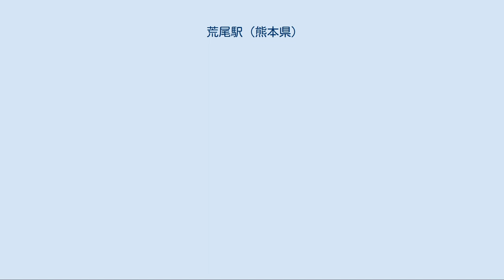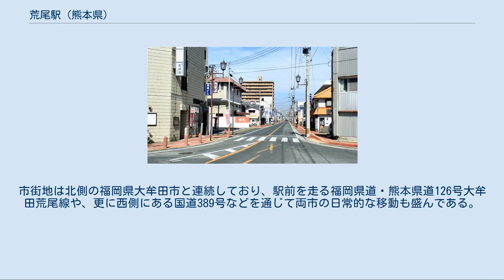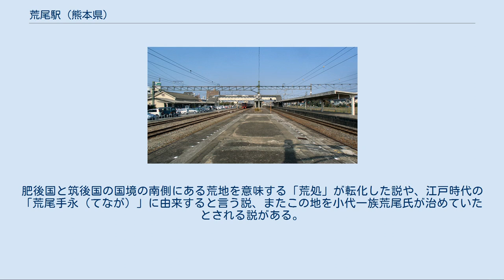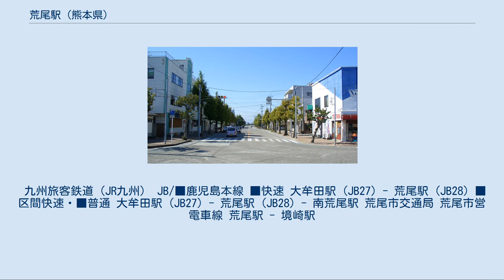荒尾駅 (熊本県)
構内 荒尾駅 （あらおえき）は、熊本県荒尾市万田にある、九州旅客鉄道（JR九州）鹿児島本線の駅である。
熊本県最北端の駅。
 朝夕の時間帯に運行される博多・小倉方面からの快速列車の乗り入れは（大牟田駅発着分を除き）当駅までとなっており、熊本・八代方面から来る列車の一部は、当駅で博多・小倉方面の快速・普通列車に同じホーム（1・2番のりば）で乗り換えできる。
 かつては一部特急列車が停車していたが、2018年3月17日のダイヤ改正以降は当駅を経由する特急列車の設定がない。
 本項では、1964年（昭和39年）に廃止した荒尾市営電気鉄道（荒尾市電）の荒尾駅についても記述する。
 島式ホーム2面4線と多数の留置線を有する地上駅。
 みどりの窓口が設置されている直営駅である。
自動改札機が設置されている。
みどりの窓口で発券される乗車券は東海旅客鉄道（JR東海）東海道本線（美濃赤坂線）の荒尾駅と区別するため、きっぷには「（鹿）荒尾」と印字される。
また、自動券売機で発券される普通入場券も「（鹿）荒尾駅」と記載されている。
 JR荒尾駅北東側、大牟田寄りの踏切のある道に面して荒尾市電の荒尾駅（開設時は市電荒尾駅）が存在していた。
 市電荒尾駅は小さな木造の小屋のような駅舎があるだけで、木製の島式ホーム2面1線を有する地上駅だった。
 国鉄荒尾駅の裏に存在したが、国鉄駅との連絡設備はなく、大牟田寄りの踏切を渡った後南下しなければならなかった。
 市役所や荒尾郵便局などが徒歩圏内にあり荒尾市の中心市街地となっているが、人口減に加え、1990年代ころからグリーンランド周辺に多くの商業施設やニュータウンが建設されたこともあり、かつてのような賑わいはなくなっている。
市街地は北側の福岡県大牟田市と連続しており、駅前を走る福岡県道・熊本県道126号大牟田荒尾線や、更に西側にある国道389号などを通じて両市の日常的な移動も盛んである。
 駅舎は線路の西側にあり、線路の東側との行き来には約500m離れた踏切を横断しなければならない。
この不便を解消するために、線路の東側に東口を設け、駅の東と西の人の往来を改善する計画もあるが、財政難のため凍結されている。
 開業時の地名は玉名郡荒尾村（のちの荒尾町）だったが、三井三池炭鉱の主力坑だった万田坑から採掘された石炭の取り扱い駅として開業したため、「万田駅」と命名された。
その後の1942年（昭和17年）に荒尾町と周辺の村とが市制施行して「荒尾市」になったため、駅名も現在の「荒尾駅」に改称された。
 「荒尾」は室町時代の古文書では「荒処」や「阿らお」と記されており、古くからあることは確認できているが「荒尾」となった由来ははっきりしていない。
肥後国と筑後国の国境の南側にある荒地を意味する「荒処」が転化した説や、江戸時代の「荒尾手永（てなが）」に由来すると言う説、またこの地を小代一族荒尾氏が治めていたとされる説がある。
 九州旅客鉄道（JR九州） JB/■鹿児島本線 ■快速 大牟田駅 (JB27) - 荒尾駅 (JB28) ■区間快速・■普通 大牟田駅 (JB27) - 荒尾駅 (JB28) - 南荒尾駅 荒尾市交通局 荒尾市営電車線 荒尾駅 - 境崎駅